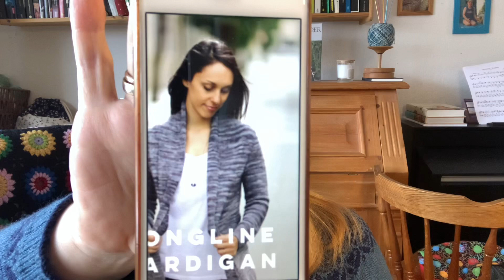# 145 Viola, Longline und Vorhängle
Dieses Video enthält unbezahlte und unbeauftragte